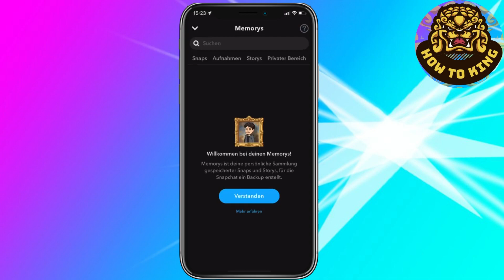Wie man den Bitmoji Avatar Stil auf Snapchat ändert 2025